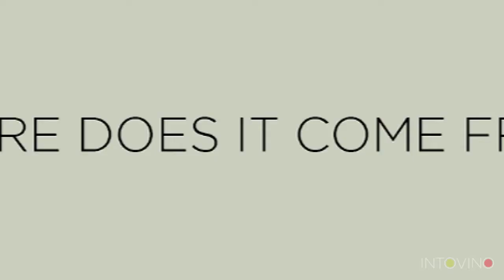Chenin Blanc in 5 Minutes: All The Essential Information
Everything you need to know about Chenin Blanc in 5 minutes.
- How to pronounce Chenin Blanc.
- What Chenin Blanc smells like
- What Chenin Blanc tastes like
- What foods and dishes to pair with Chenin Blanc
- What tastes similar to Chenin Blanc
- Best Chenin Blanc wines and regions

Want to find out about Chenin Blanc? Here is the ultimate article